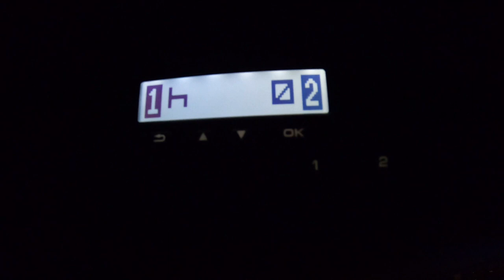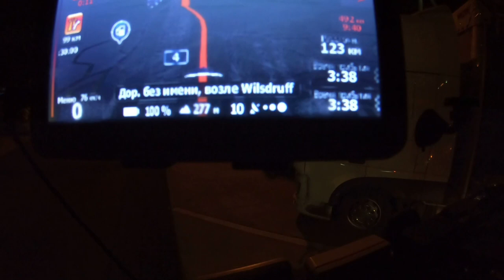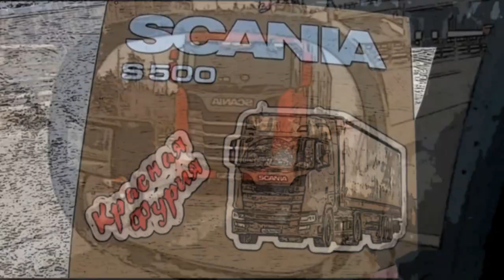Загрузились на Пензу!!! Наглухо забитые стоянки в Германии))) $654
Загрузились конфорками и переключателями для электроплит и двинули по ночной Германии на Восток...